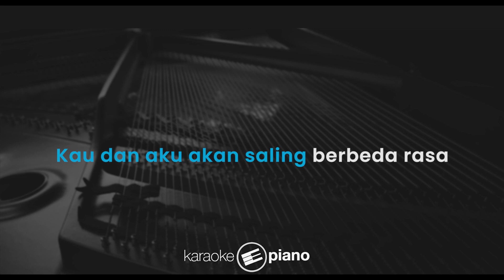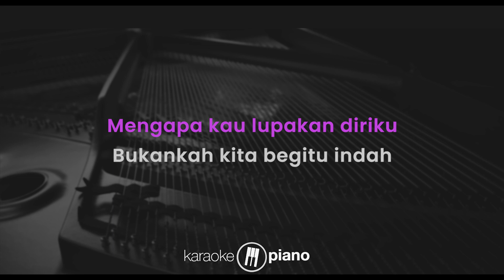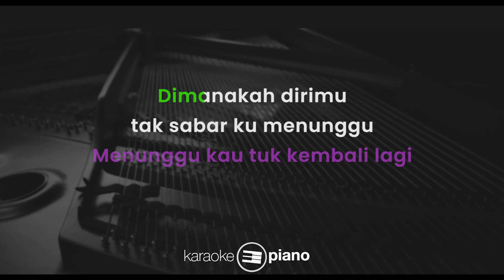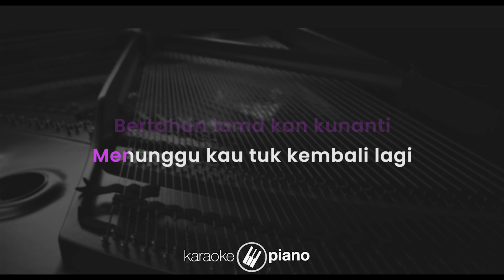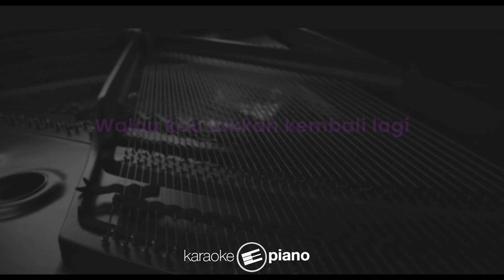Menunggu Kau Kembali - Rimar (KARAOKE PIANO - MALE KEY)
Lirik :

Menunggu Kau Kembali

Tiada yang berubah di sini
Saat kita berdua masih penuh cinta
Tak pernah ku sangka begini
Kau dan aku akan saling berbeda rasa

Mungkinkah jenuhmu
Mungkinkah bosanku
Membuat kita berpisah

Mengapa kau lupakan diriku
Bukankah kita begitu indah
Sulit bagiku untuk mengerti alasan kita berubah

Mungkinkah jenuhmu
Mungkinkah bosanku
Membuat kita berpisah

Mengapa kau tinggalkan diriku
Bukankah kita sangat sempurna
Bertahun lama kan kunanti
Menunggu kau tuk kembali lagi
Dimanakah dirimu, tak sabar ku menunggu
Hadirmu tuk bersama lagi

Walau kau takkan kembali.. lagi…